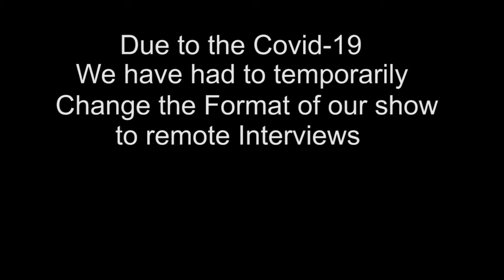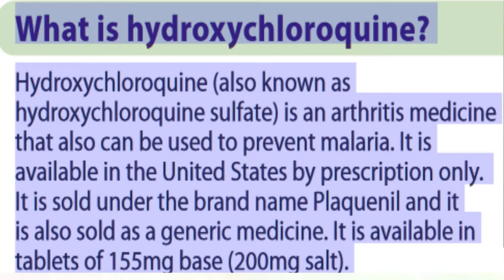Dr Sanjay Godwhani part 2 Covid-19 and Tick Diseases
Is it lyme or Covid or another type of disease? Find out here as Dr G tells us what to look out for.